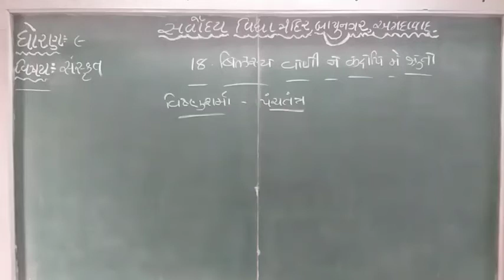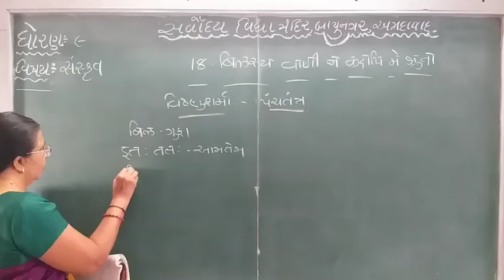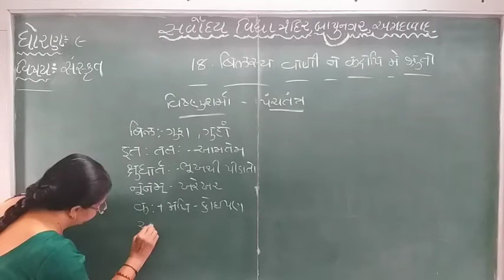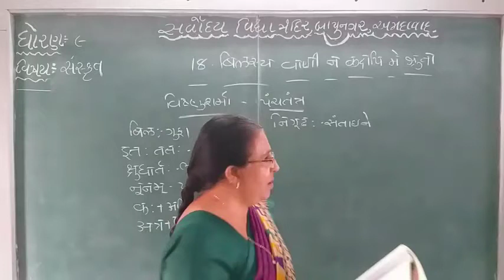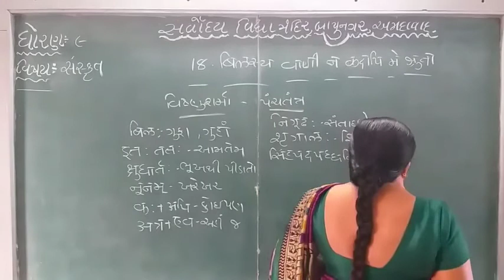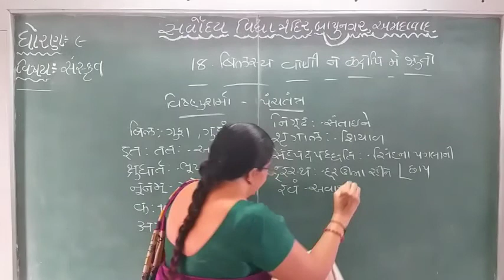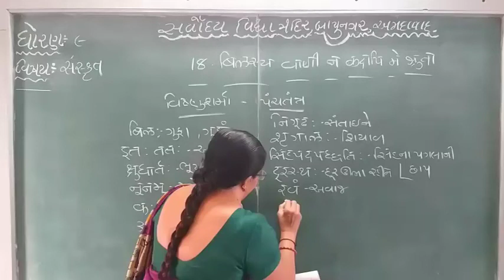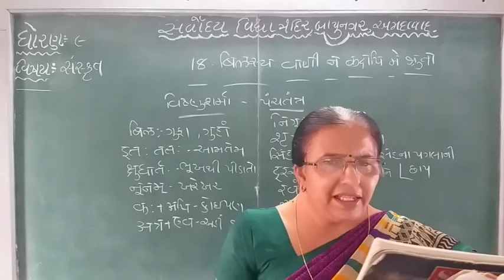Sanskrit Lessons || Chapter 18 || Part 1 || Standard 9 || GSEB